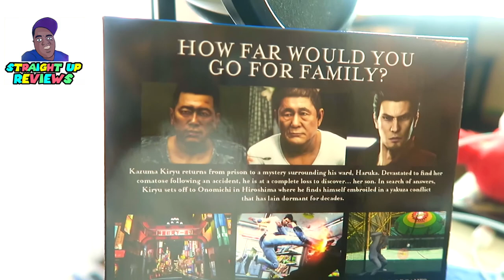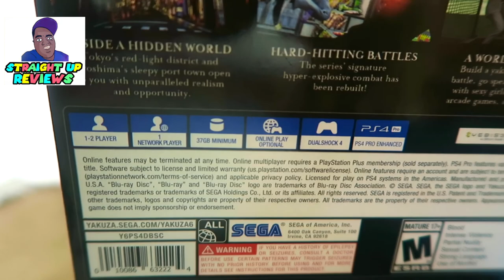YAKUZA 6 THE SONG OF LIFE I PS4 I NEW GAME PICK UP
Straight Up Reviews showcasing the new game pick up

If you're having fun enjoying my content and if you would like to donate. Please make sure to also write me note with each donation.
All donations will only go towards improving the quality for the Channel. Thanks to all of you and the real supporters.